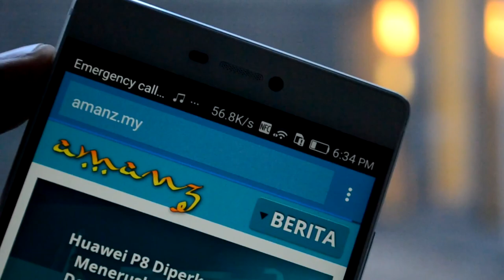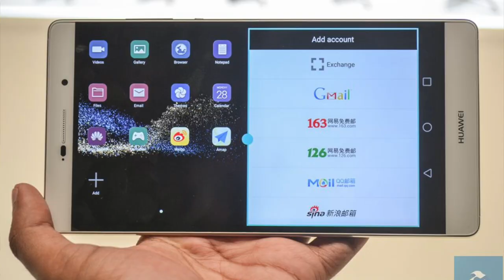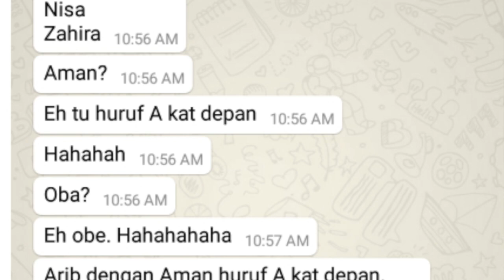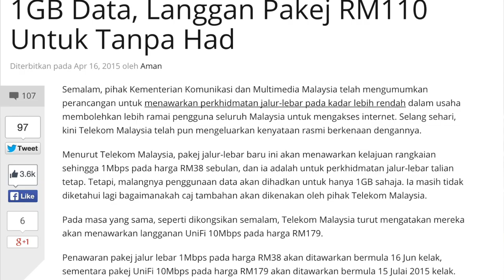Mingguan Amanz - Lumia 640, Huawei Ascend P8, Harga Jalur-Lebar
Sepanjang minggu lepas, salah satu topik yang menjadi perbualan ramai adalah berkenaan dengan perubahan harga dan penawaran untuk perkhidmatan jalur lebar. Kerajaan telah mengumumkan beberapa pakej baru akan diperkenalkan untuk membolehkan lebih ramai menikmati akses internet, tetapi salah satu perkara yang diperdebat ramai adalah pengenalan kuota untuk Streamyx, dimana hanya 1GB ditawarkan bagi pakej RM38.

Selain itu, pelbagai gajet baru telah mula memasuki pasaran Malaysia, dan salah satunya adalah peranti Lumia daripada Microsoft. Beberapa peranti telah diperkenalkan, dan salah satunya adalah Lumia 640.

Huawei pula pada minggu lepas telah mengambil pentas utama dengan pengenalan Huawei P8 dan juga Huawei P8 Max, dimana kedua-duanya dijangka akan hadir ke pasaran tempatan sekitar Jun.

Dan akhir sekali, pelbagai aplikasi telah menerima kemaskini pada minggu lepas, termasuk kemaskini perisian untuk sejumlah peranti, dan termasuk Xperia Z3 yang dinantikan ramai sekian lama.